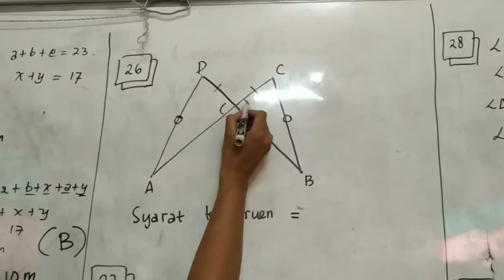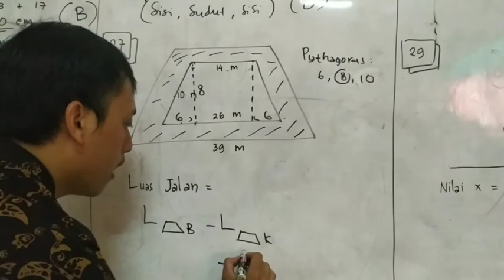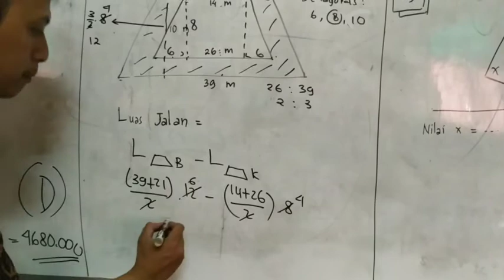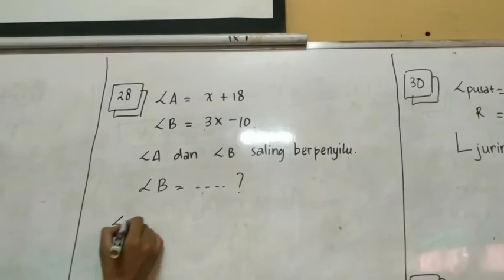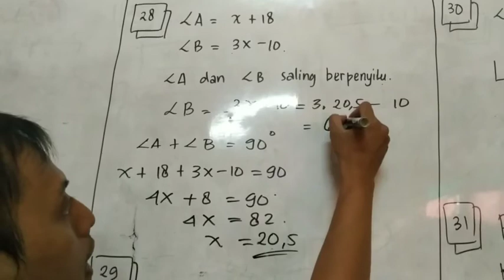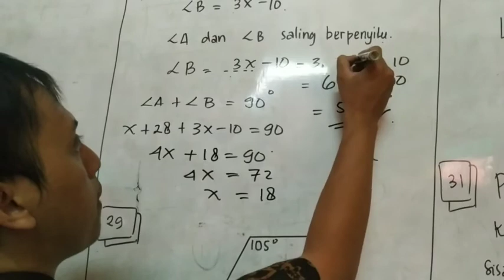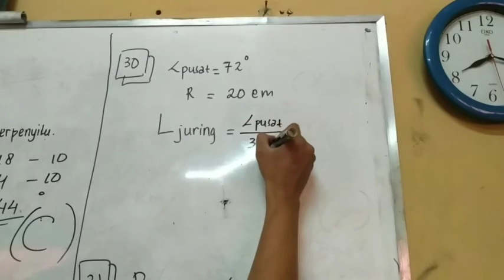PEMBAHASAN UJI KEMAMPUAN DIRI 3 NO 26 - 30 (BUKU AKASIA HAL 121) UNBK MATEMATIKA SMP 2020